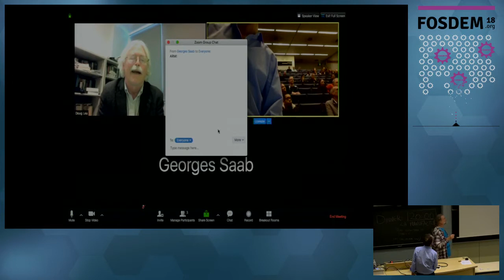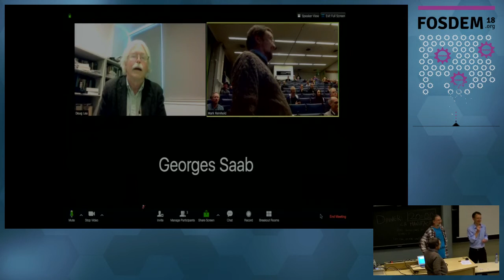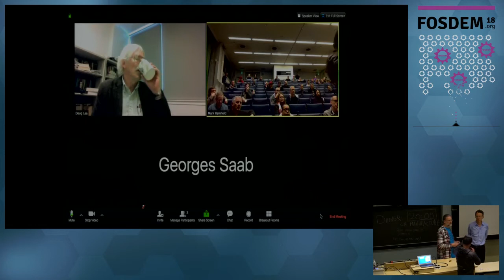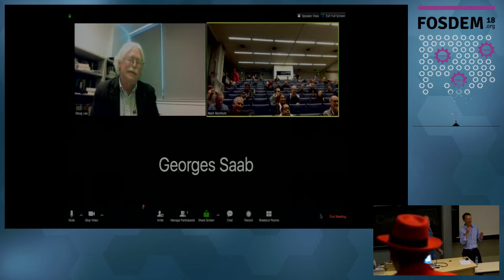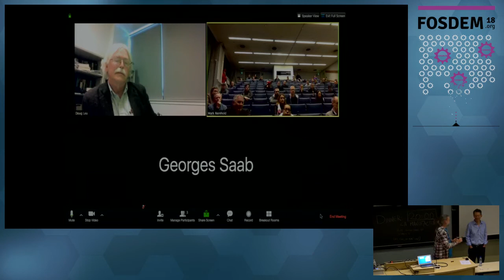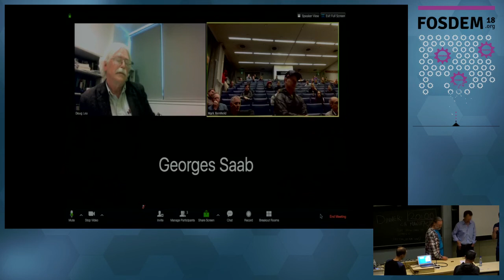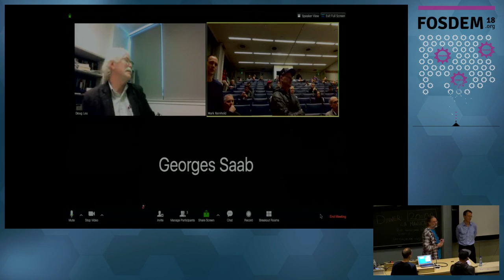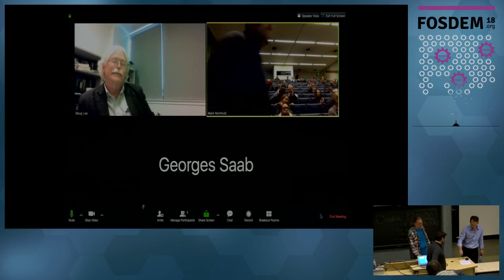OpenJDK Governing Board Q&A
by Mark Reinhold, Mario Torre, Andrew Haley, Georges Saab, Doug Lea and John Duimovich